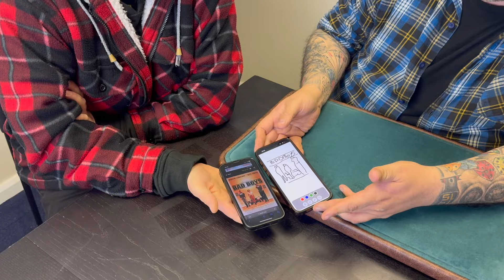Screen Test by Judah Gabriel | The Matt Test - Live Performance & Review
WOULD YOU LIKE TO JOIN THE NETRIX - THE NUMBER ONE MAGICAL STREAMING PLATFORM.  PLEASE VISIT

Do you agree or disagree? We would love to know.